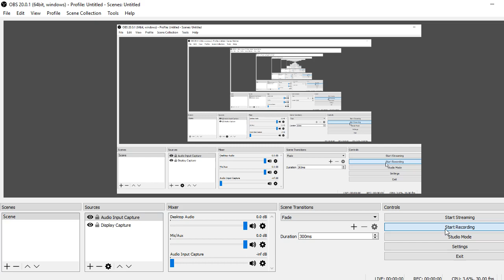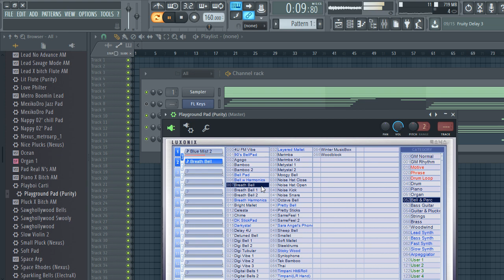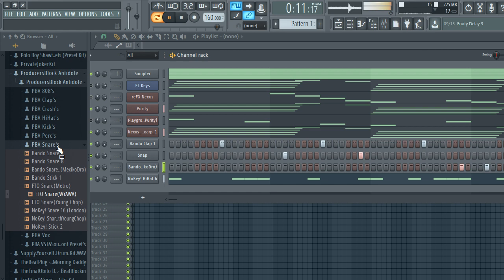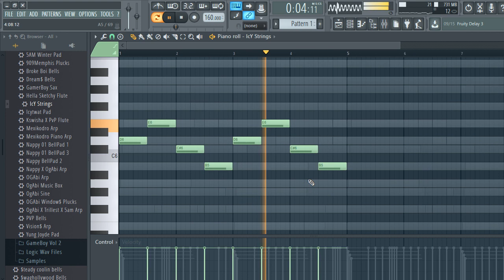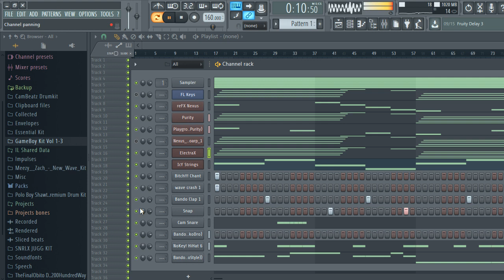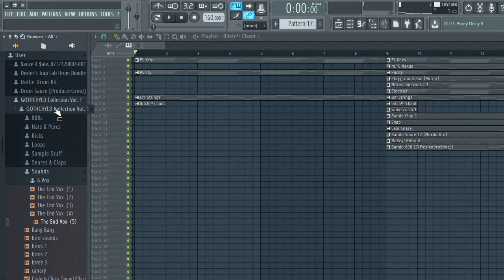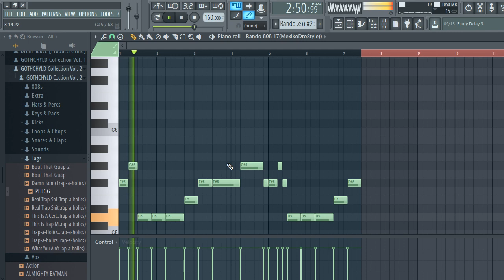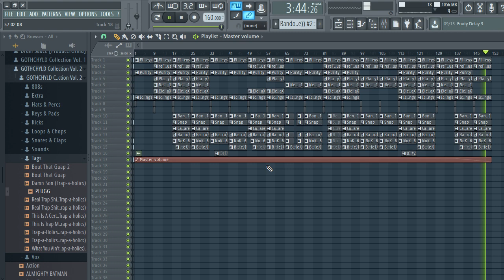How to make Playboi Carti x Mexiko Dro Type Beat 🔥🎹(FL Studio Tutorial)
Category
Music